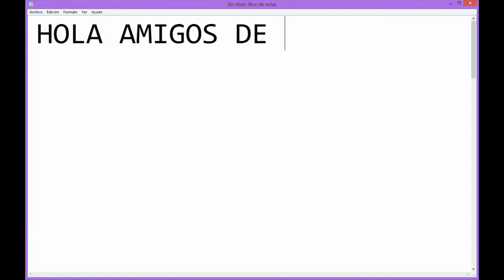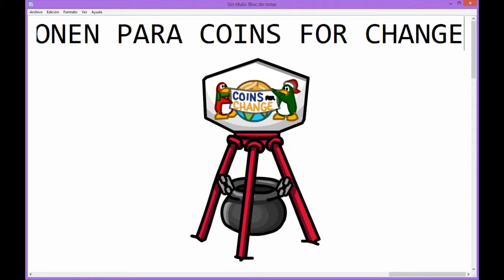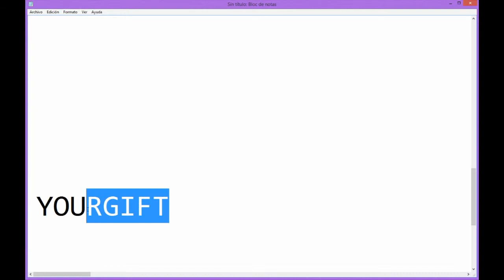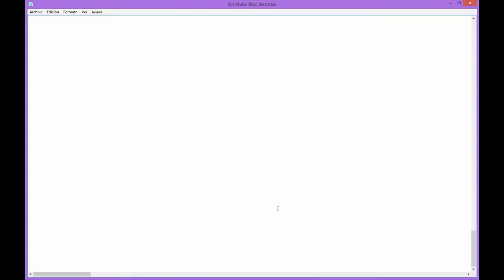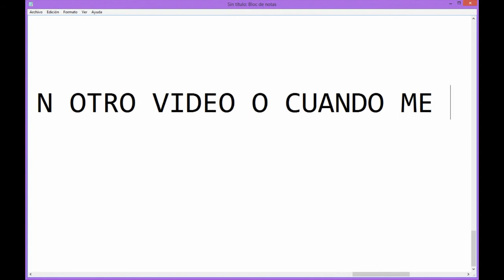Club Penguin - 4 Códigos - Navidad 2014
Bueno,se acerca Navidad y Club Penguin nos regalas 4 códigos mas.